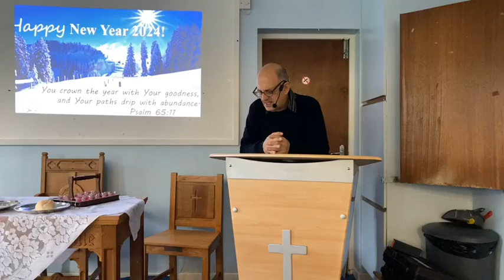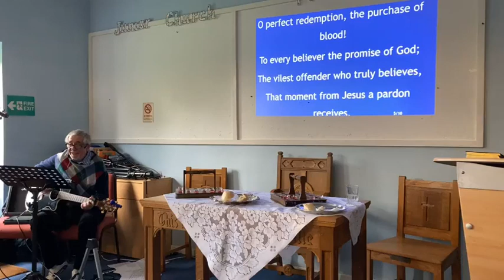7 1 2024 2 Samuel ch. 6 Paul Kemp The ark is brought to Jerusalem.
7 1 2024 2 Samuel ch. 6 Paul Kemp  The ark is brought to Jerusalem.